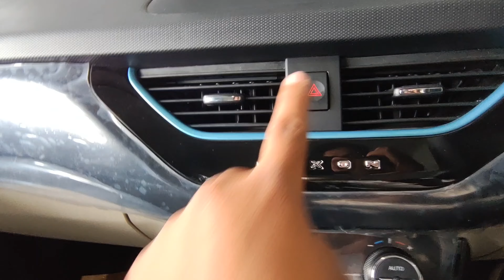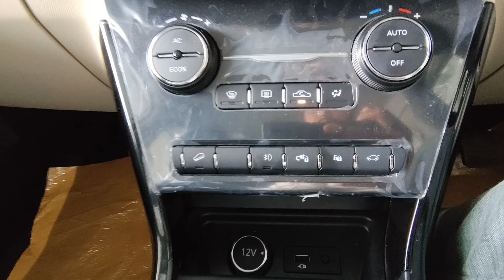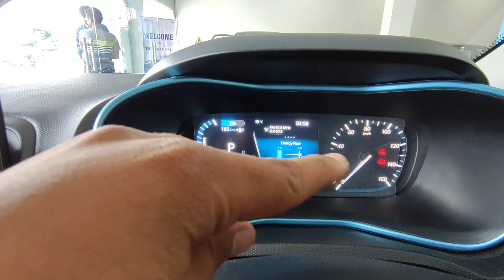क्या 21वी°😂 सदी में भी डीजल पेट्रोल वाली गाड़ियां लोगे|अधिक रेंज के साथ tata naxon ev 16.50lakhEx.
क्या 21वी°😂 सदी में भी डीजल पेट्रोल वाली गाड़ियां लोगे आज अपने साथ है अधिक रेंज के साथ tata naxon ev
आज हम आपके लिए लाए हैं टाटा की naxon ev की फुल डिटेल वीडियो तो अगर आपको हमारी वीडियो अच्छी लगे तो प्लीज लाइक शेयर और subscribe करना ना भूले भाई 😘❤️🙏